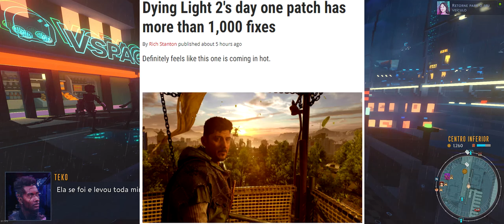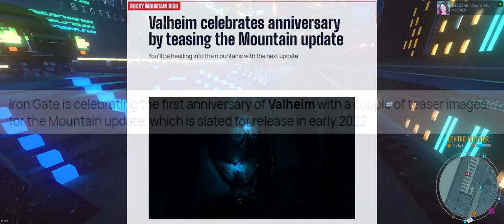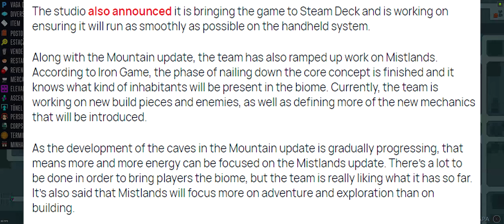🔵 News - Dying Light 2 e os MIL problemas / Valheim com Montanhas / Série do Senhor dos Anéis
"Yo Choombas"...

Vamos conversar sobre 4 notícias importantes do mundo do entretenimento.

*Dying Light 2 - lançamento com problemas
* Valheim com Cavernas e Montanhas
* A série do Senhor dos Anéis: Os Anéis do Poder pela Amazon Prime no dia 22 de Setembro de 2022

00:00 - Intel vence 6 bilhões de reais
01:37 - Valheim nova "DLC"
04:37 - Senhor dos Anéis voltando

SPECS